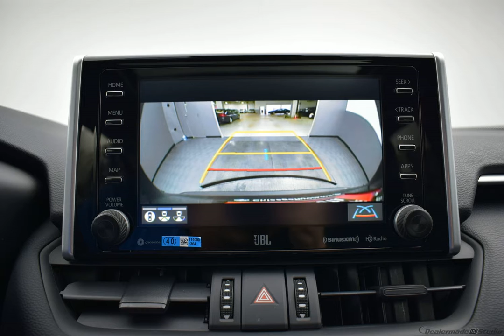2020 MAGNETIC GRAY METALLIC/IC Toyota RAV4 Sport Utility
New 2020 MAGNETIC GRAY METALLIC/IC Toyota RAV4 Sport Utility TRD Off Road ED20 BLACK

Options And Features:
TRD OFF-ROAD PACKAGE -inc: Temporary Spare Tire|TWO-TONE PAINT APPLICATION -inc: roof and pillar two-tone body stripe|TRD OFF-ROAD GRADE TECHNOLOGY PACKAGE -inc: Intelligence Clearance & Back Sonar Wireless Phone Charger Blind Spot Monitor rear cross traffic alert and lane change assist Digital Rearview Mirror w/HomeLink Panoramic View Monitor|RADIO: PREMIUM AUDIO W/DYNAMIC NAV & JBL -inc: 11 speakers in 9 locations subwoofer 8.0 touchscreen AM/FM/HD Radio aux port USB media port 4 USB charging ports dynamic navigation w/up to a 3-year trial dynamic POI search dynamic voice recognition hands-free phone capability and music streaming via Bluetooth wireless technology Siri eyes free Apple CarPlay compatible Amazon Alexa compatible Android Auto SiriusXM w/3-month all access trial Toyota connected services - Safety Connect w/3-year trial Service Connect w/3-year trial Remote Connect w/6-month trial Wi-Fi Connect powered by Verizon w/up to 2GB within 6-month trial Destination Assist w/6-month trial for details Anti-Theft System alarm and engine immobilizer|TRD OFF-ROAD WEATHER PACKAGE -inc: Wiper/Windshield Deicer Front Seat Heating/Ventilation 3 heat settings Rain Sensing Front Wipers 3 Spoke Leather Heated Steering Wheel Lane Departure Alert|All Wheel Drive|Power Steering|ABS|4-Wheel Disc Brakes|Brake Assist|Locking/Limited Slip Differential|Aluminum Wheels|Tires - Front All-Terrain|Tires - Rear All-Terrain|Temporary Spare Tire|Sun/Moonroof|Generic Sun/Moonroof|Heated Mirrors|Power Mirror(s)|Integrated Turn Signal Mirrors|Rear Defrost|Privacy Glass|Intermittent Wipers|Variable Speed Intermittent Wipers|Rear Spoiler|Remote Trunk Release|Power Liftgate|Power Door Locks|Daytime Running Lights|Automatic Headlights|Fog Lamps|AM/FM Stereo|Satellite Radio|MP3 Player|Bluetooth Connection|Auxiliary Audio Input|HD Radio|WiFi Hotspot|Smart Device Integration|Requires Subscription|Steering Wheel Audio Controls|Power Driver Seat|Bucket Seats|Driver Adjustable Lumbar|Pass-Through Rear Seat|Rear Bench Seat|Adjustable Steering Wheel|Trip Computer|Power Windows|Leather Steering Wheel|Keyless Entry|Power Door Locks|Remote Trunk Release|Keyless Start|Cruise Control|Adaptive Cruise Control|Climate Control|Multi-Zone A/C|A/C|Premium Synthetic Seats|Driver Vanity Mirror|Passenger Vanity Mirror|Floor Mats|Cargo Shade|Power Door Locks|Power Windows|Trip Computer|Engine Immobilizer|Security System|Traction Control|Stabili...